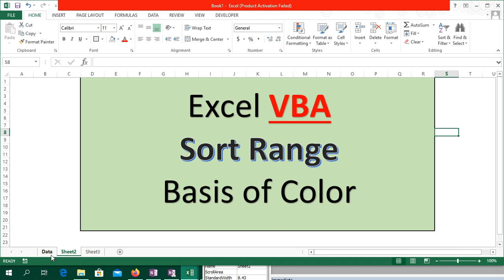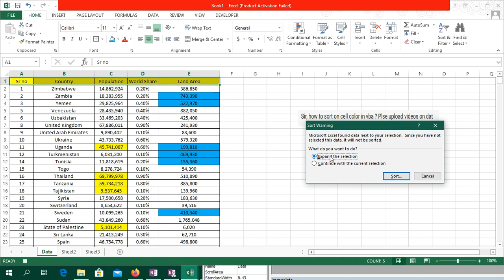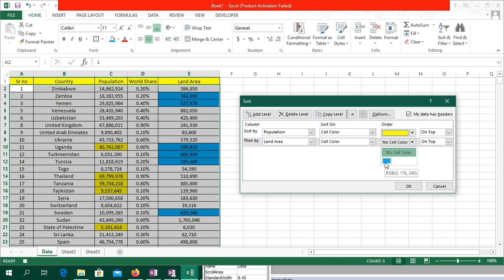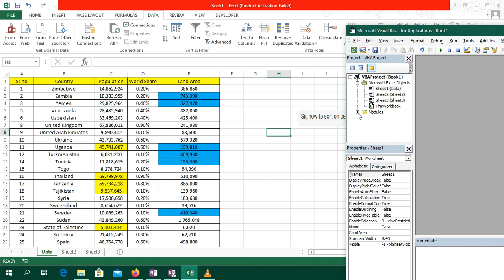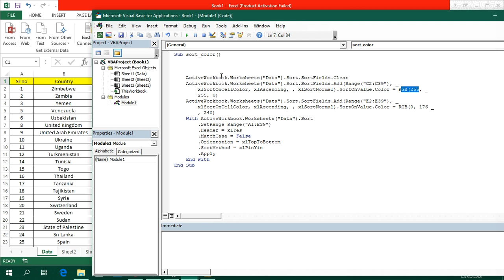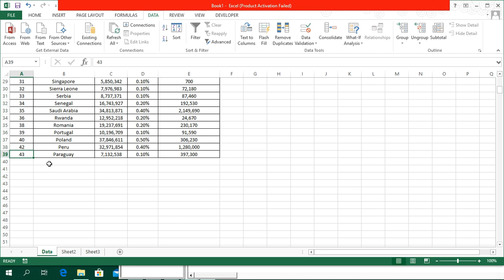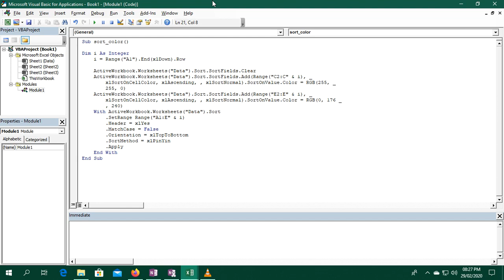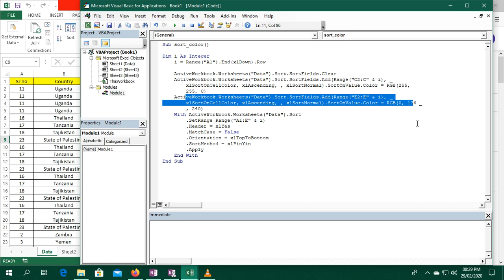Excel VBA Sort Range according to color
In this video, you will learn how to sort the excel data according to the sort color and make it ascending or descending.